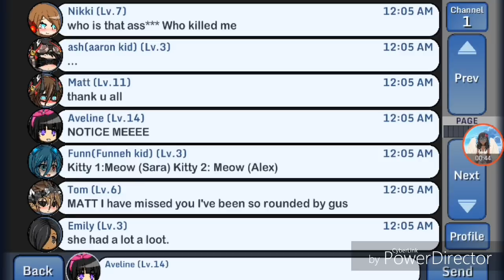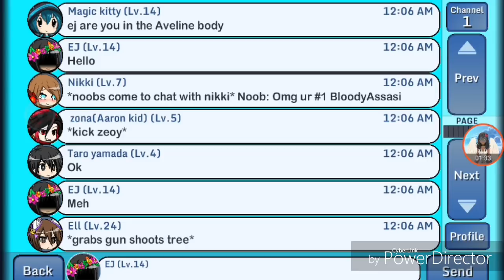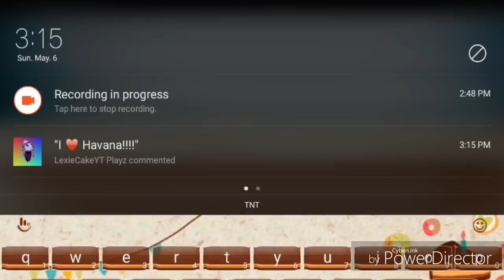Gacha Studio Chat | Part 5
Hi

Well the chat didn't turn out well. Some people noticed me and Episode 5 of My Fairy Friend is already finished. It will be a 7 minutes long and it looks funny.

Game:
Gacha Studio

Edit:
PowerDirector
Pixel Lab (For Thumbnails)